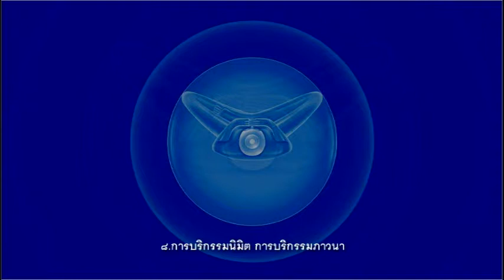การบริกรรมนิมิต การบริกรรมภาวนา